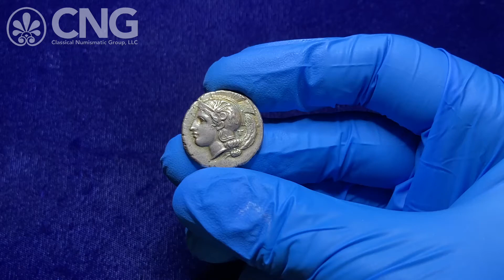CNG 118, Lot 29